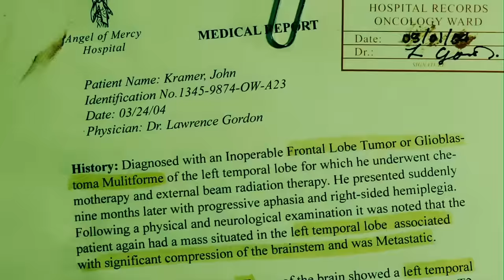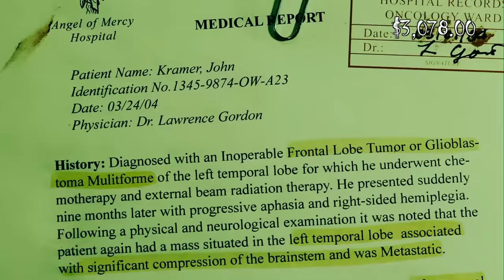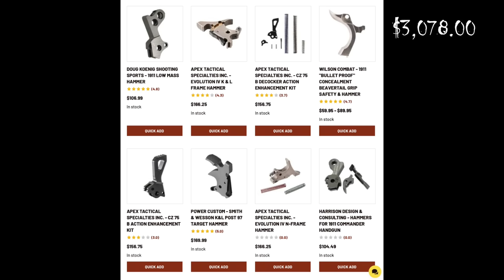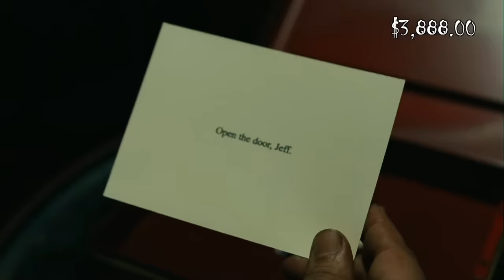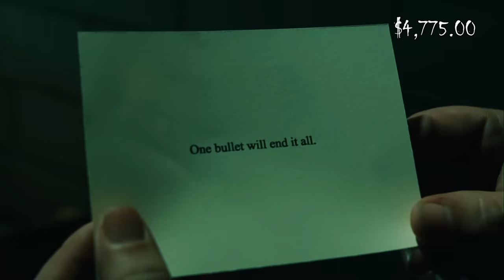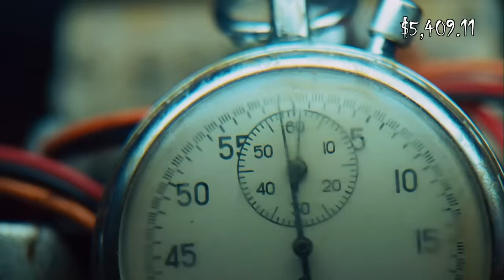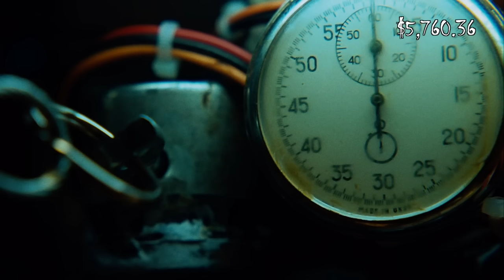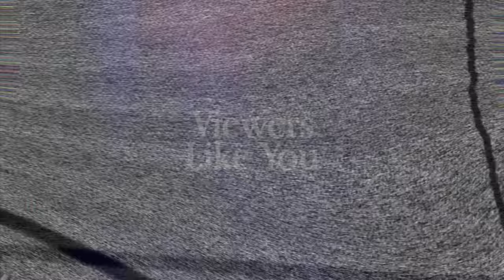Can Jigsaw Afford Saw 3? | Foot the Bill - Saw 3 (2006)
Jigsaw's final dance, the hospital bed waltz, a true grim fandango of a caper! Don't ask me what I'm talking about because you already know: it's Foot the Bill - Saw III!

Jigsaw spent BIG in the last film, can he possibly afford to keep up with that? He's got an entire meat-packing plant at his disposal, but with his cancer clock ticking can this final gambit save his life and his life's work? Is Amanda capable of picking up the slack? WHO IS DETECTIVE HOFFMAN? Let's find out!

As always, go enjoy the movies before watching this. There's spoilers ahead, and these movies deserve love and appreciation.

0:00 Introduction
1:34 The Movie Begins
2:09 Elementary School Trap
5:40 The McRib
9:59 Shotgun Collar
12:48 Jeff the Concussed
14:40 The Freezer
16:01 Reverse Bear Trap
18:36 The Grinder
20:10 Surgery
21:49 The Rack
25:48 It All Falls Apart
27:44 The Door Slams Shut
31:33 The Bill

Foot the Bill is an ongoing film analysis series where we audit your favorite media and find out if the main characters can afford the damage they deal. We pull historic data from real world sources, while giving you a recap of the film with this research in hand. Tune in to find out what happens!